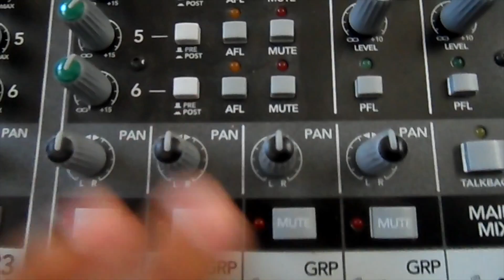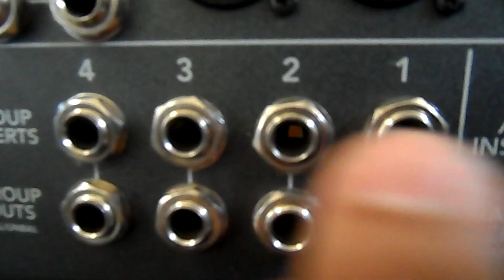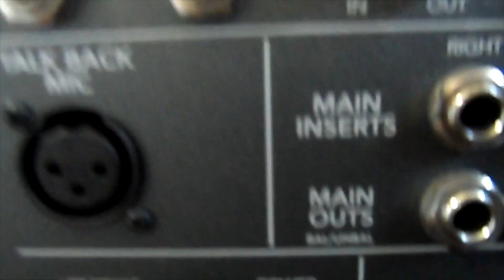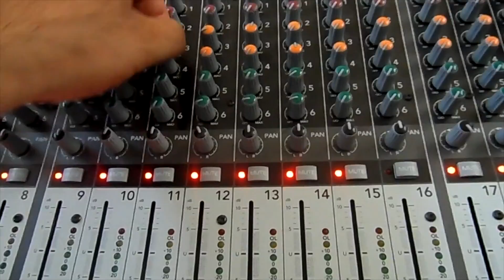Como usar la consola MACKIE ONYX Video 5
#310 Como usar la consola MACKIE ONYX Video 5
Gracias por ver este video, Ojalá te guste el video, porfavor SUSCRIBETE a nuestro CANAL, ponle "me gusta" y compartelo con tus amigos por Facebook o twitter, nos ayudaría mucho y no olvides SUSCRIBIRTE gracias.

Contactanos:
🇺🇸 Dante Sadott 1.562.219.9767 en